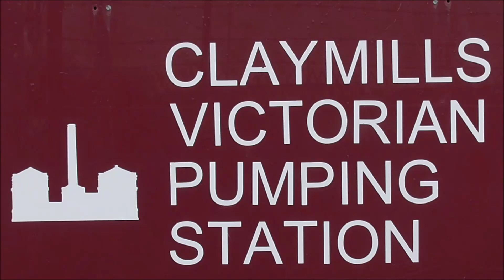2310 Claymills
Something a bit different today. The weather wasn’t much good for flying so Graham and I went to the Victorian pumping station at Claymills to see it in steam. A fascinating look at Victorian engineering in action.
The main pumping plant at Claymills consists of four Woolf compound, rotative, beam pumping engines. These are arranged in mirror image pairs, in two separate engine houses, with a central boiler house and chimney. The engines were built in 1885 by Gimson and Company of Leicester